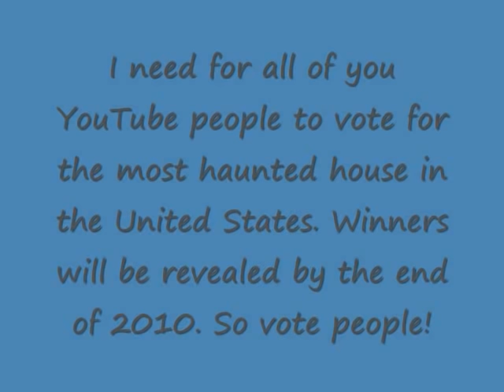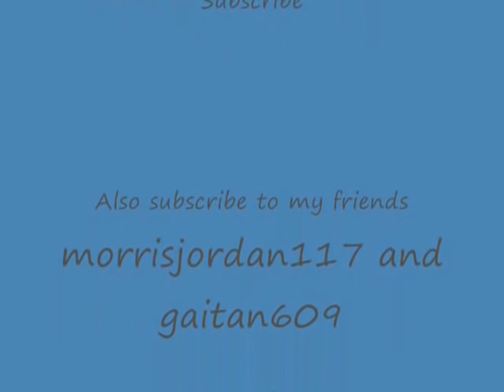Top 12 Most Haunted Locations In The United States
This is my top 12 most haunted locations in the U.S. Please vote for your most haunted location! It will end  by the end of 2010. The reason why this video got deleted was because gaitan609 took it out.